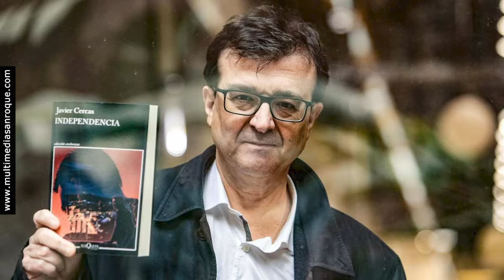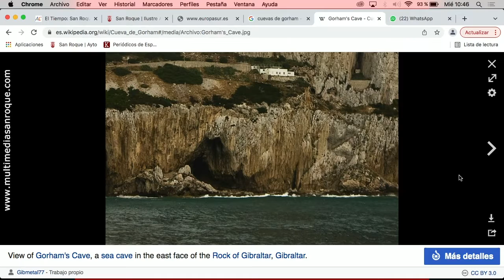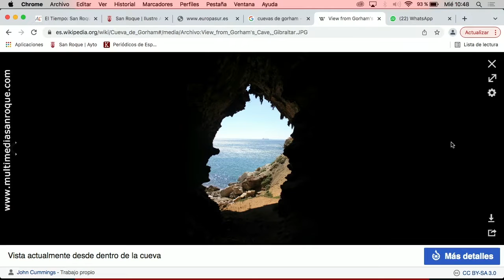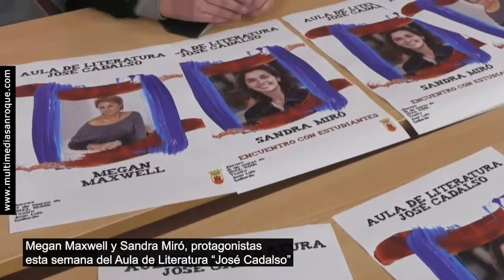TU MAÑANA SECCION QUE LEER 16 MARZO 2022